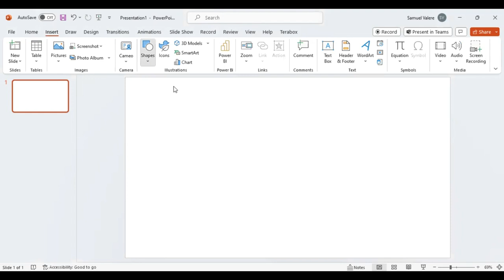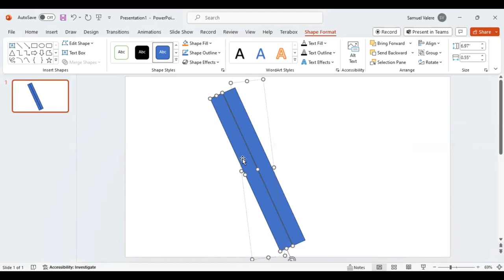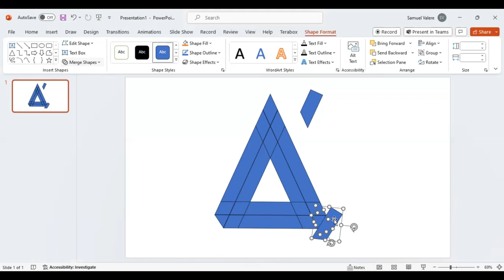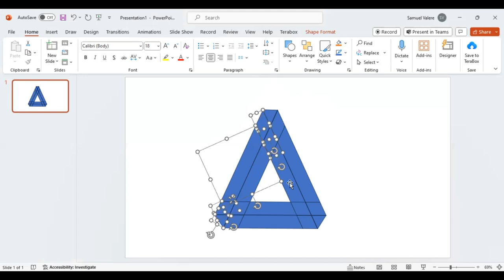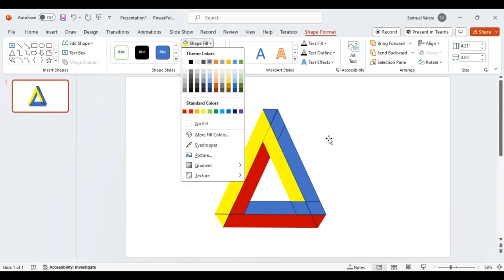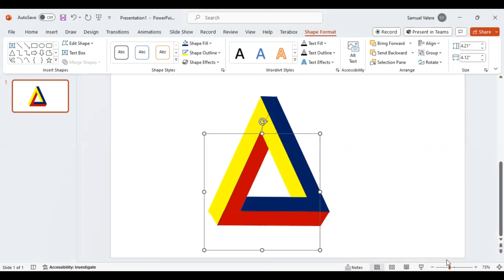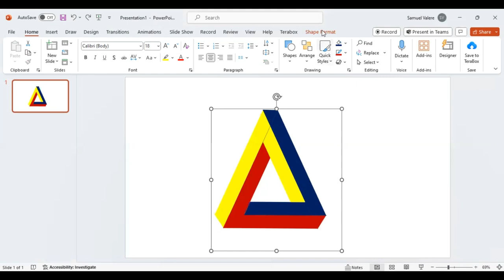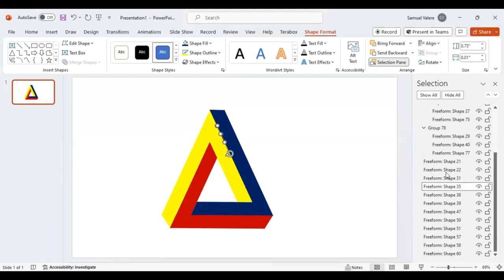How to Make SUPER CREATIVE Design in PowerPoint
Starting from a blank canvas? No worries! Join us in this easy tutorial to design logos from scratch in PowerPoint, even if you have zero design experience.